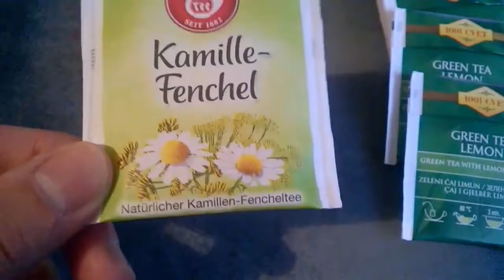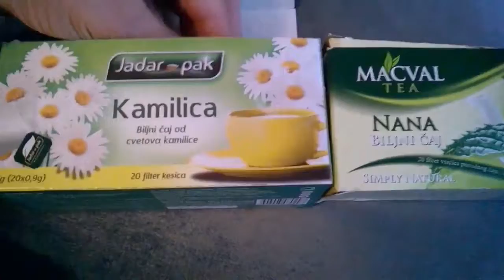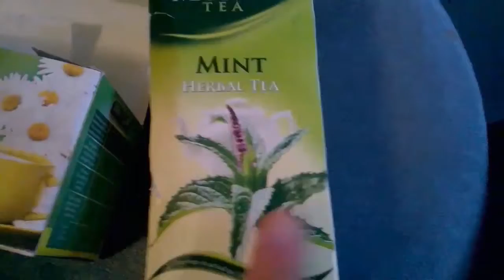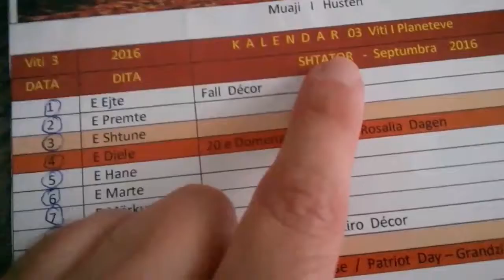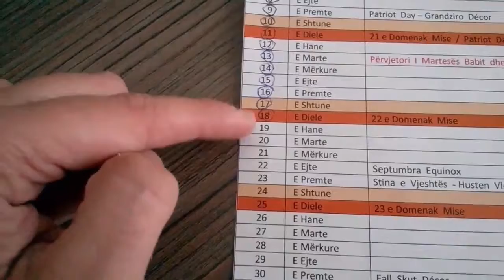I Need A New Activity For Video ( Vlogidays / September 19, 2016 )